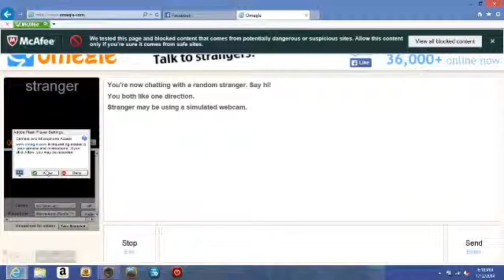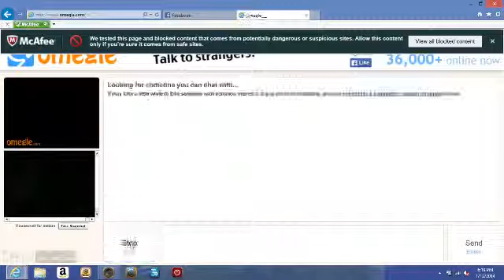My Ezvid Video